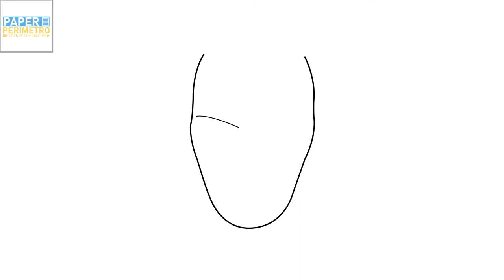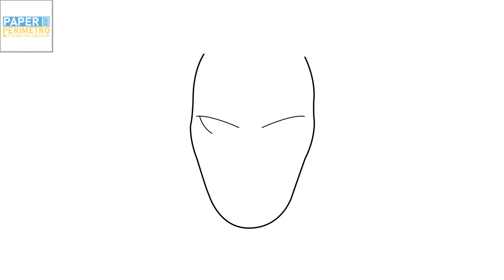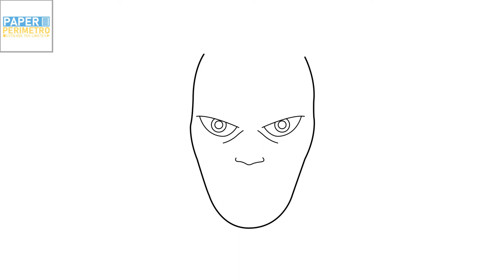🐞🦋 COMO DIBUJAR A HAWK MOTH - HOW TO DRAW HAWK MOTH - MIRACULOUS - PAPER PERIMETRO